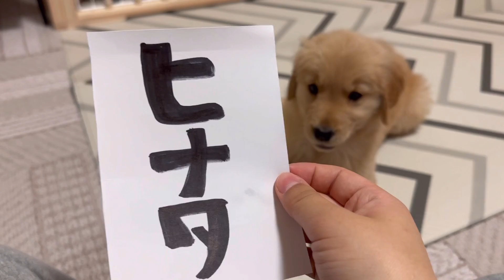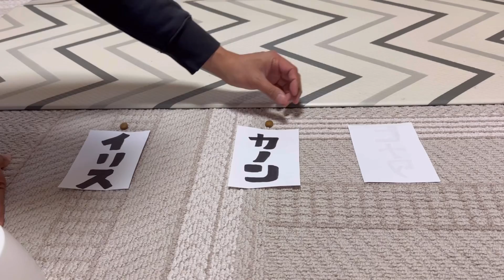ゴールデンレトリバーの子犬が自分で名前を決めました!!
もふもふたちのSNS
■Instagram(天使な癒し写真多め)

サブチャンネルも更新してます!!
【トイプードルの風太】
・性格　お昼寝とジィジが大好き♪カメラが苦手です(昔よりは克服？）

【ボーダーコリーのライト】
・性格　自称：小型犬(20㎏)可愛いは聞き逃しません(笑)

【元保護猫のウルル】
・2020/12/30
・男の子
・性格　表向けはツンデレ、実はさみしがり屋
・保護の経緯　動画で説明しているので、そちらをご覧ください。

【トイプードルのアトム】
実家で生活していますがトリミングを私がしているので
月に数日ほど泊まりに来ています！
その時、フウタは実家でバカンスという名のジィジを
独り占めしてリフレッシュして過ごしています。

【キンカチョウのムギ】
・誕生日は不明です
・男の子だと思っていたら女の子だったので麦丸から麦へ改名しました

【チンチラのオモチ】2022/03に持病が悪化してしまい、お空へ

このチャンネルは、ライトの登場率がとても高いです！！
昔は、フウタも一緒でしたが、2021/09/30で7歳になり
健康上は元気です！ただシニア期に入って寝ていることが増えて
無理やり起こして撮影したりは、したくありません…ストレスなく
楽しく少しでも長く一緒に過ごしたいと思っているので

フウタが気が向いた時だけ登場してもらうようにしています🐶
(食べ物があると、ニコニコしながら出てきてくれますｗ)

我が家のモフ様たちはみんな同じくらい大切な家族です！！
暖かい目で見守って頂けると嬉しいです✨

モフ様が大好きなブッチはこちらからどうぞ★